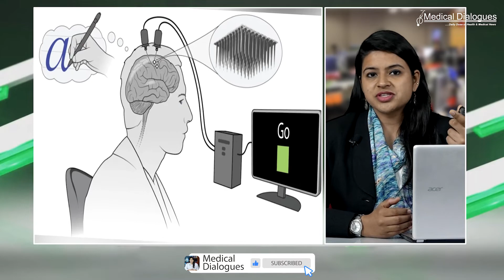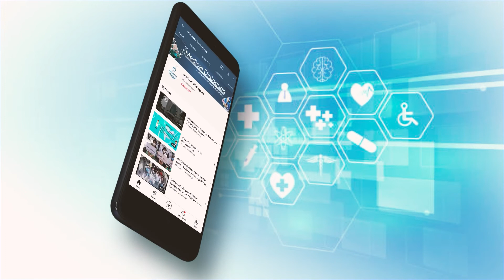Brain computer interface technology empowers Fully Paralyzed Patient to Communicate